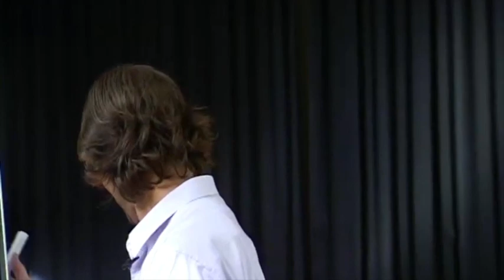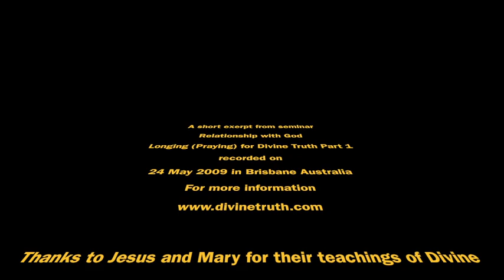Confronting Personal Truth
In this short video, Mary Magdalene describes her experiential emotional process of confronting her personal truth and replacing it with God's truth.

The excerpt is taken from 20090524-Relationship With God - Longing (Praying) For Divine Truth Pt 1.

or more information on Jesus & Mary and the teachings of Divine Truth and Divine Love, visit their